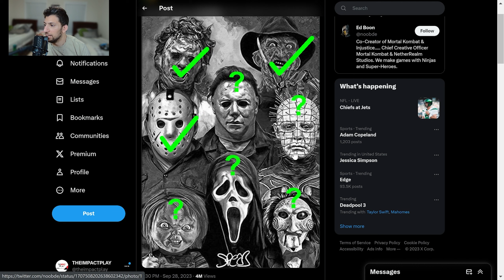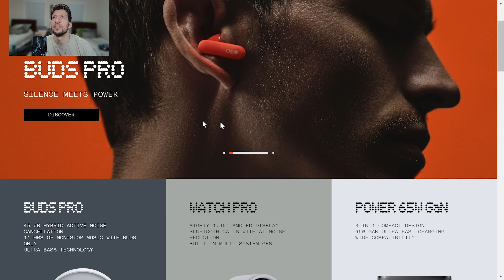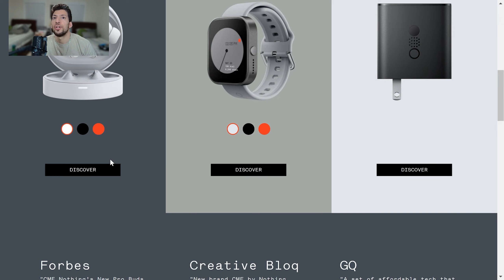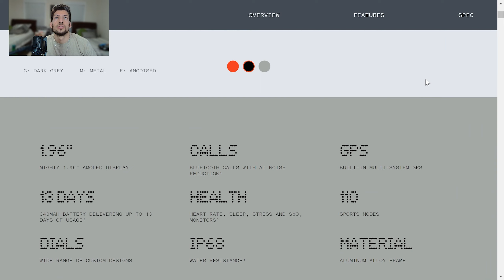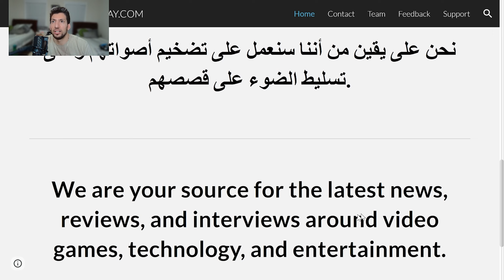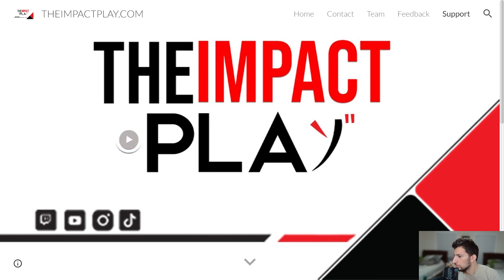EPISODE 337: IPHONE 15'S ARE OVERHEATING!? | THEIMPACTPLAY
On the Agenda We Have: Sony getting hacked, the xScreen is finally official, A Mortal Kombat 1 tease, everything announced at the Meta Connect, Google’s Upcoming Event, Nothing’s CMF-branded devices, the iPhone 15s are overheating, a Zorro Reboot, AMC now has an ad-tier, Netflix’s DROP 01 Digital Showcase and more.

Your Support Keeps the Lights Running and Keeps the Content Rolling.

You can get access to some exclusive content, including an ad free version of the show, a whole lot of content before everyone else, and more...

We are Epic Partners So, for every purchase you make within The Epic Store when you use our Creator Code: THEIMPACTPLAY - We do get a commission that will help support and further elevate the show and even take us to new heights at no added cost!